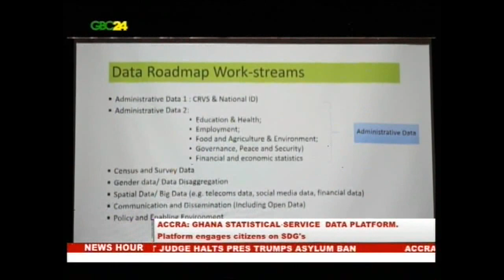Ghana Statistical Service launches data platform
The Ghana Statistical Service (GSS) has launched the Sustainable Development Goals SDG platform in Accra. The platform will engage citizens and key stakeholders on Ghana's progress towards the achievements of the SDG targets.